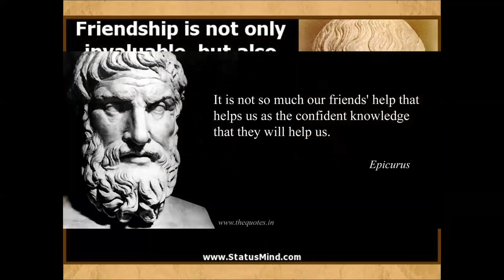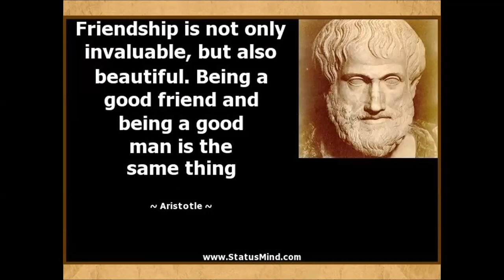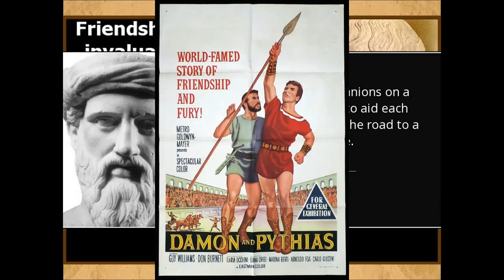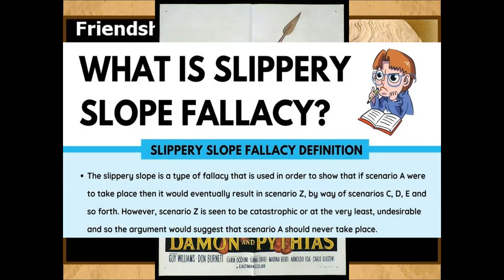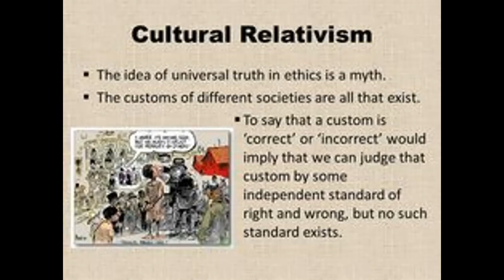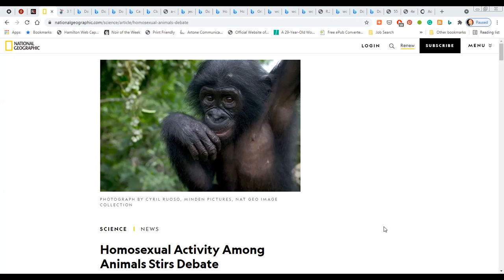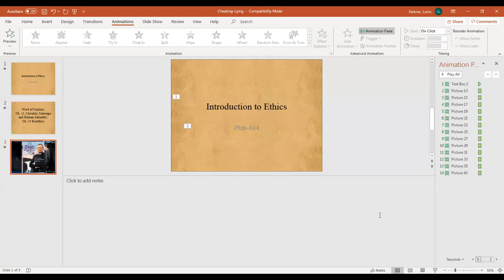The Curmudgeon .... and his Cats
This video was made for an online class I teach on philosophy of religion

This particular video addresses morality, marriage, and sexuality.